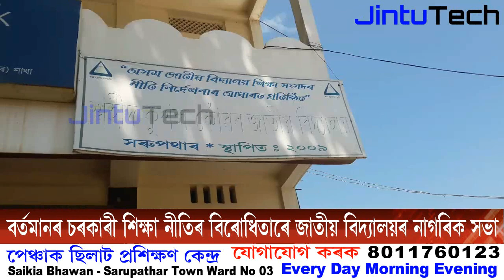জাতীয় বিদ্যালয়ৰ নাগৰিক সভা || Sarupathar jatiya bidyalaya news today